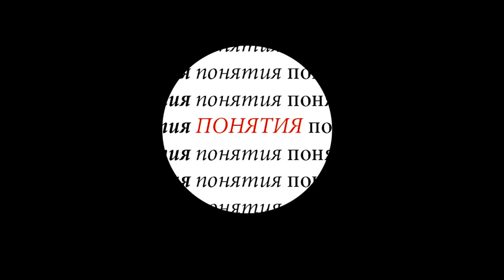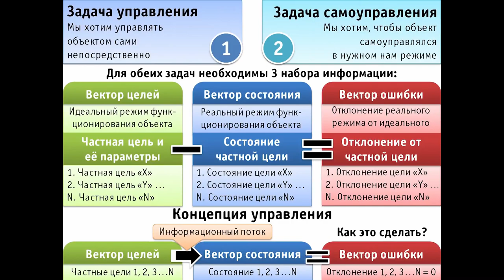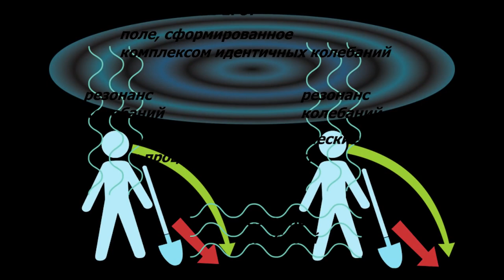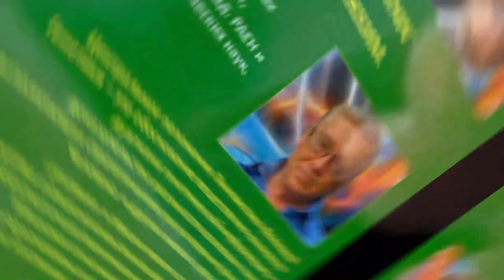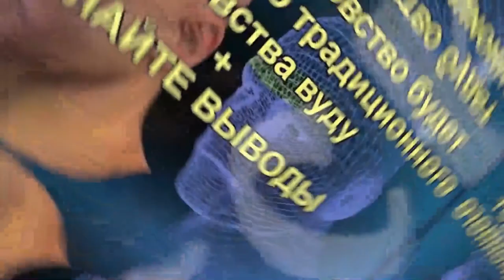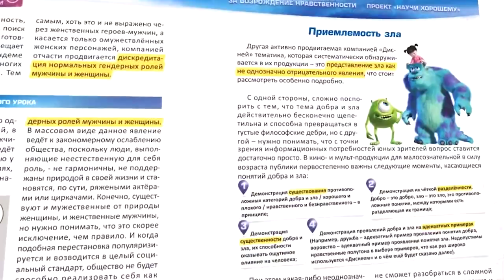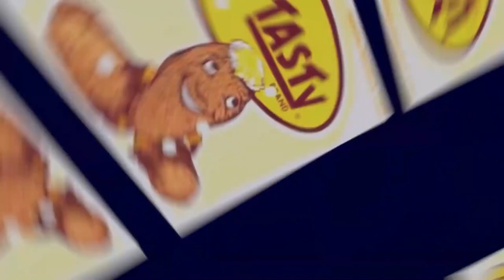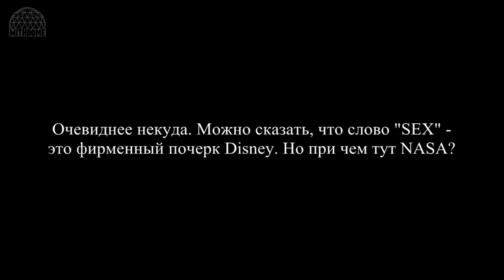Магия кино 3. Собственно магия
2 февраля 2020